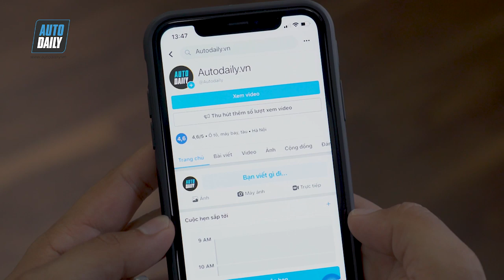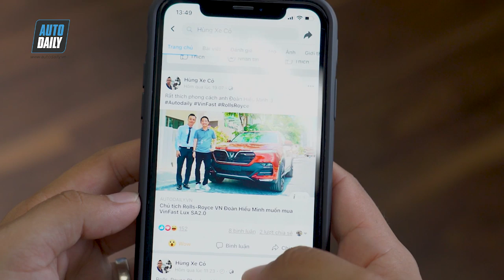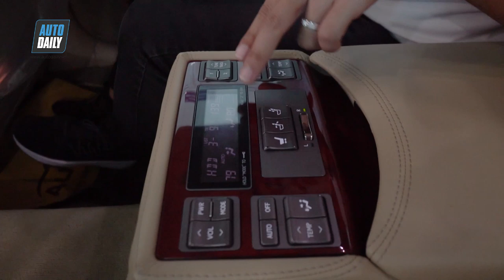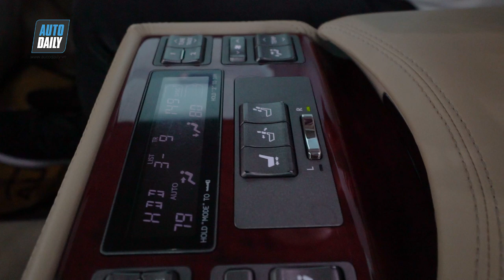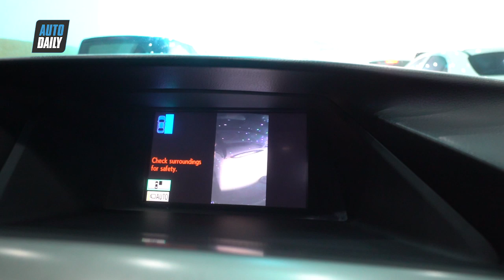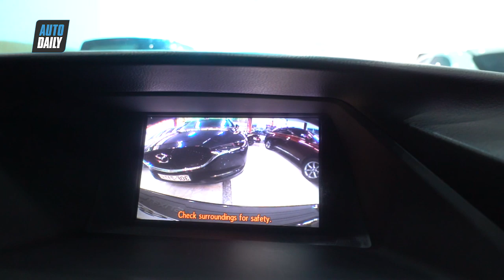Giá xe Lexus 2019: Sốc với giá của LS460 chỉ hơn 1 tỷ một chút (P1) |Lexus Price in Vietnam